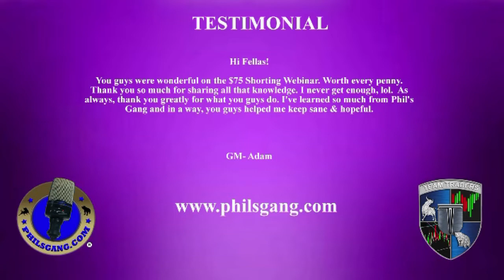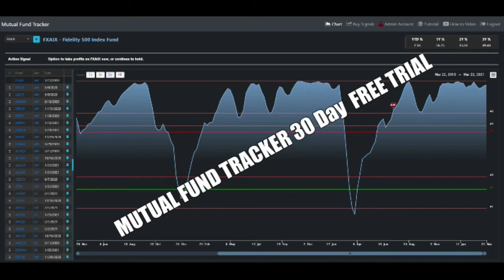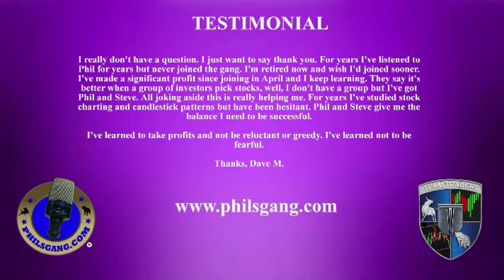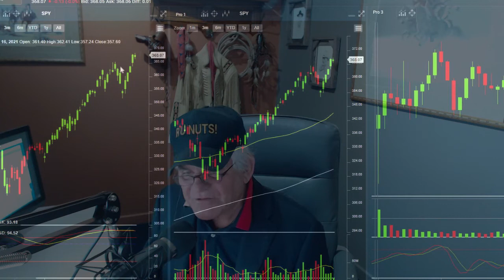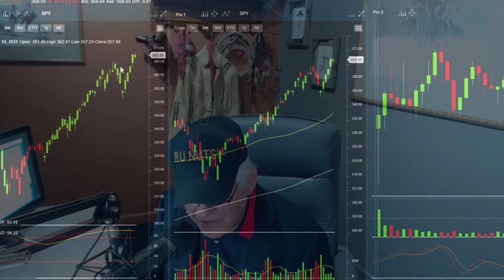The Phil's Gang Radio Show 072621